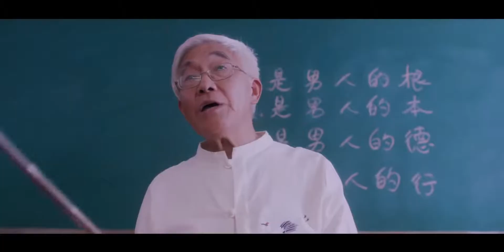另一半的我和你✨兩性反轉! 女孩子只要夠大膽，什麼樣男生都能被拿下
📻《另一半的我和你》由刘芮麟、代斯主演。讲述了因一次地下实验室意外引发的时空扭曲，剧中展示了平行世界观——M世界和W世界。网红机长来到了女性至上的W世界，碰到了他的便利贴女孩
【🚀更多火爆花絮/高甜片段🚀】